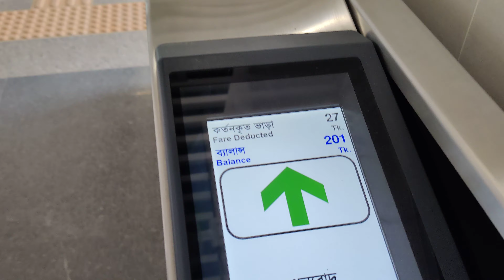Farmgate metro rail station exits using rapid pass.